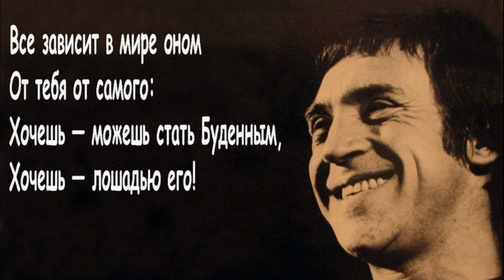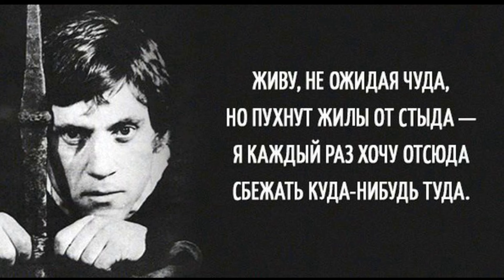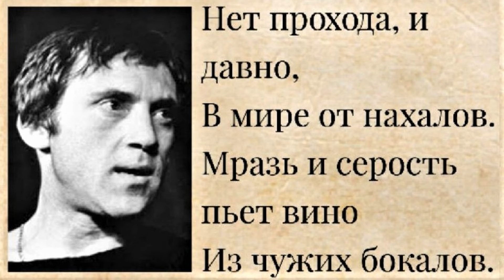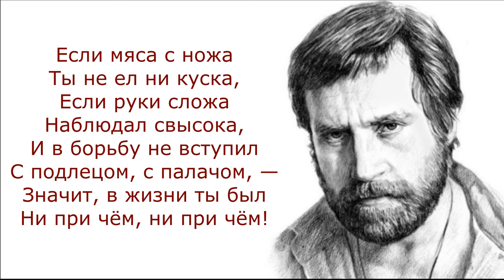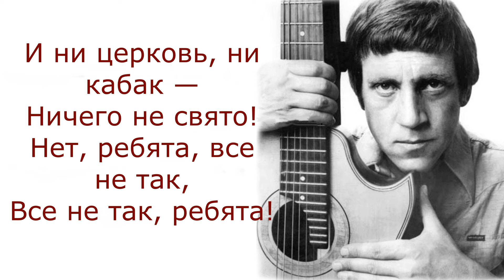Цитаты Владимира Высоцкого - народного поэта и теперь уже классика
Видео Любови Пахомовской